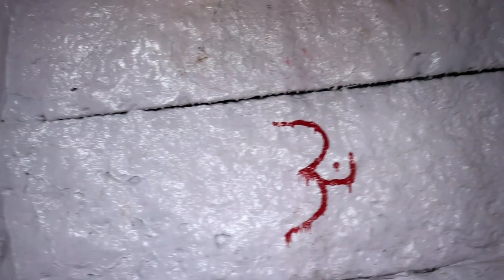1250meters||vloge4||dangers place😳||village tour||challengeing video